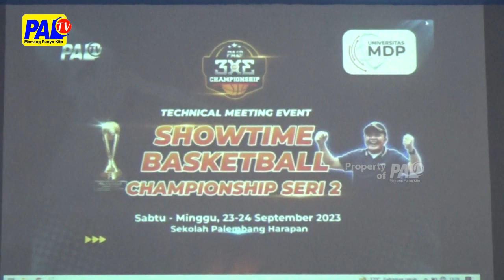ANTUSIAS PESERTA SHOWTIME BASKETBALL 3X3 MENGIKUTI TECHNICAL MEETING | PALTV